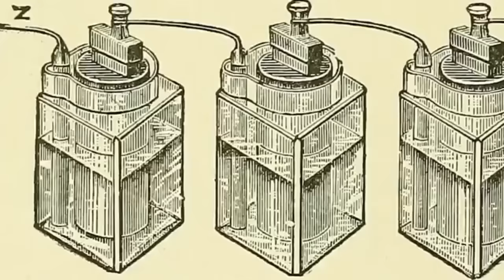19th century Holland & Sons Armchairs - Salvage Hunters 1703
19th century Holland & Sons Armchairs - Salvage Hunters 1703